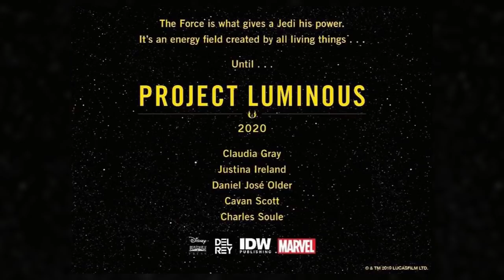HUGE STAR WARS NEWS! 2022 Movie Details & Timeline Revealed!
WOW! Huge Star Wars news, as we've got new details on the 2022 Star Wars movie that will be the next film made after Star Wars Episode 9: The Rise of Skywalker! Is THIS the future of Star Wars?? Let's break it all down!!